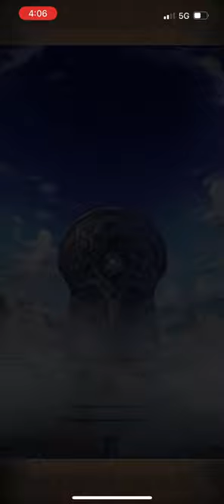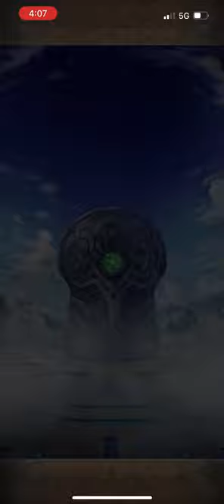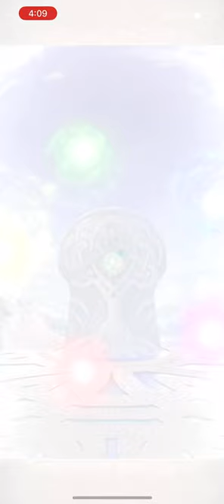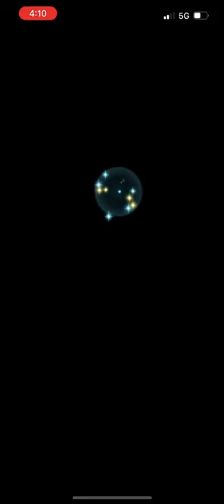Well, That Was A Bad Idea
I should have cut my losses sooner. I did get Mozu and another copy of Azura later (did not record those rolls), Mozu was when the focus charge reached 8.5 and Azura was about 35 more orbs after that.